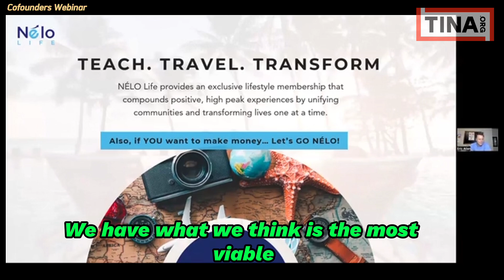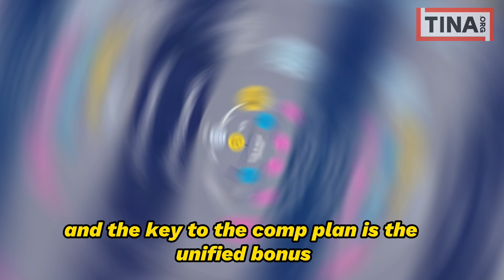What You Should Know about Nélo Life - The New MLM on The Block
MLM newcomer Nélo Life is only weeks old, but TINA.org has already found that the company is making problematic income claims. This led us to take a closer look at this new MLM on the block and here’s what we think you should know.

Follow TINA For More!